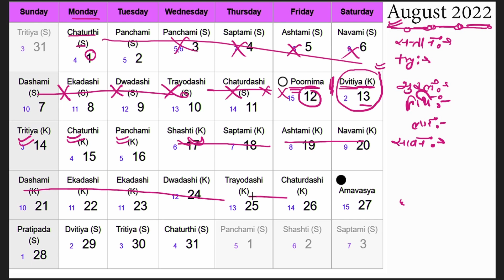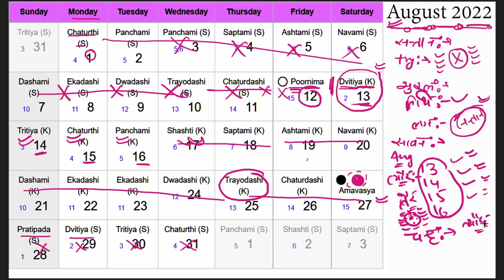अगस्त महीने में गर्भधारण के उत्तम दिन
jyotish tantra
केवल परामर्श हेतु - 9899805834 कॉल करने का समय सुबह 11 से शाम 8 बजे तक !